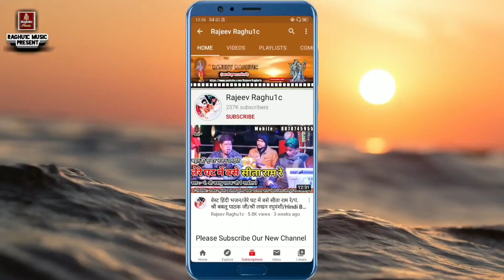श्रावण मास स्पेशल/बेहतरीन भजन/श्याम घर आ जाओ मोरे अंगना/अनीता जी राव राजस्थान/भाई गोलू ओझा/New 2022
वीडियो 📸  रिकॉर्डिंग  🎶  कराने के लिये सम्पर्क करें :-
👉 Song:- श्रावण मास स्पेशल/बेहतरीन भजन/श्याम घर आ जाओ मोरे अंगना/अनीता जी राव राजस्थान/भाई गोलू ओझा/New Bhajan 2022
👉 Singer:- Bhai Golu Ojha "Ashoknagar" / Anita Rao"Rajasthan" / Shivani Sharma

👉 Program Village Eindore District Ashoknagar Madhya Pradesh.
© Copyright:- Rajeev Raghu1c
👉 Video Upload By || Rajeev Raghuwanshi ||